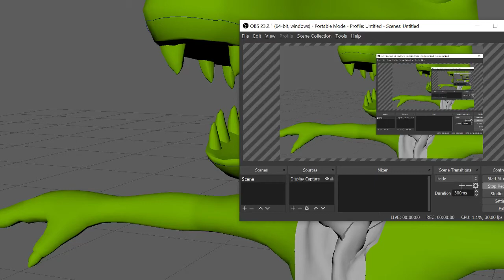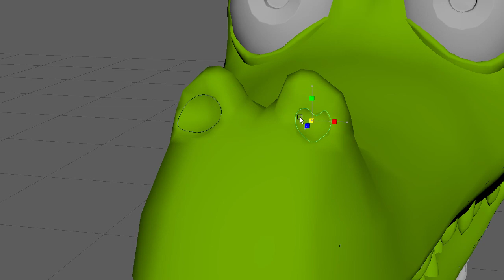Coco wire def 3